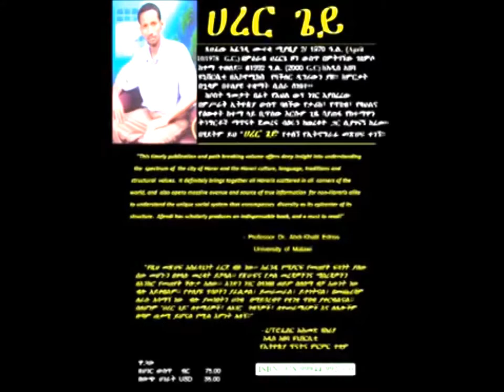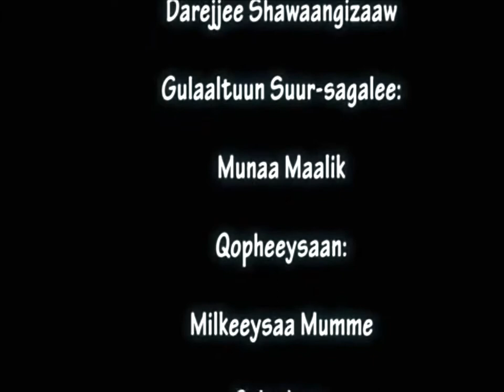Afendi Muteki interview with Dire Tv HD